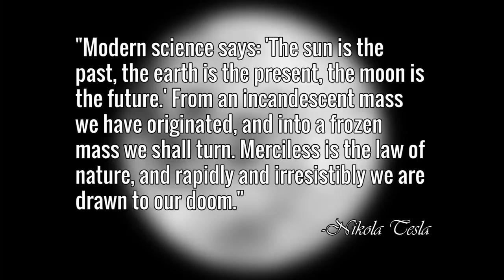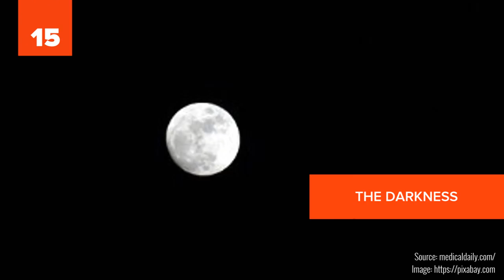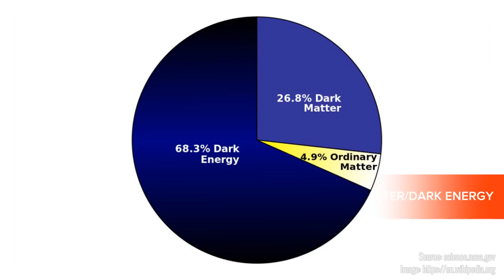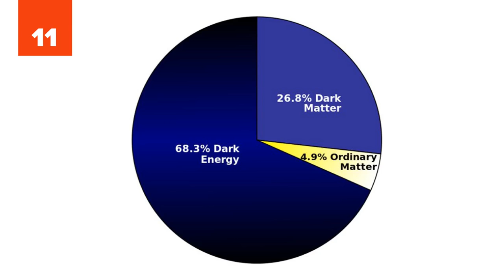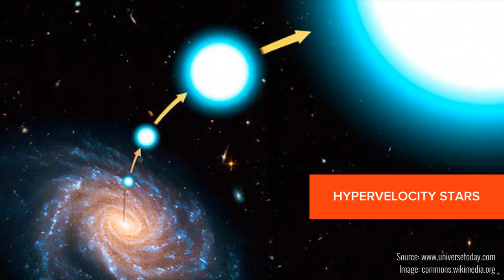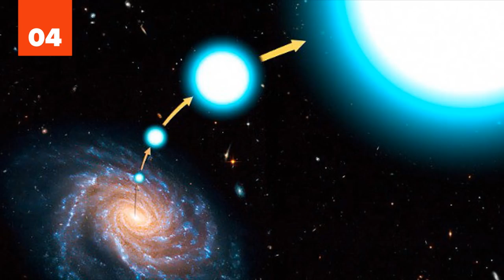Space Facts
really cool and strange facts about space